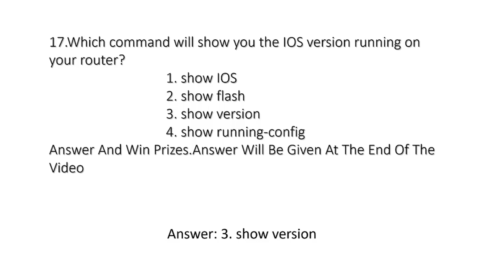Managing a Cisco Internetwork Question and Answer-17